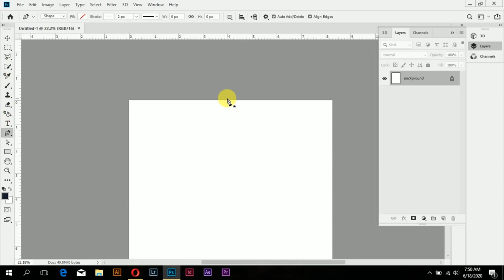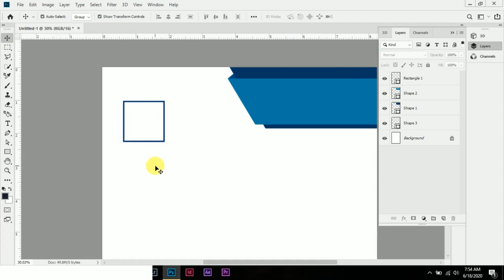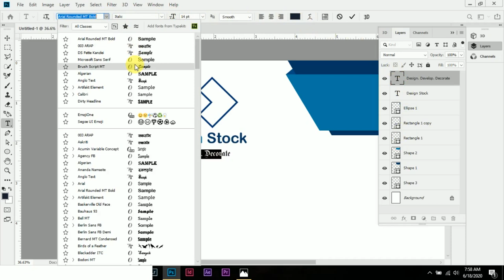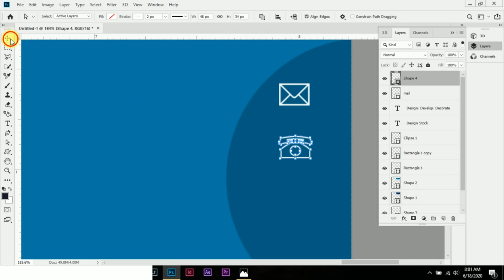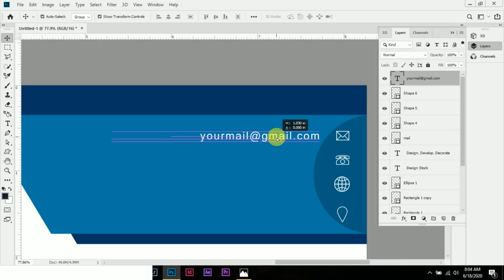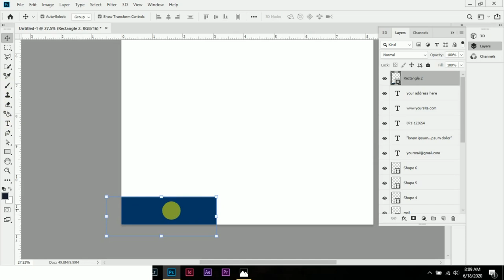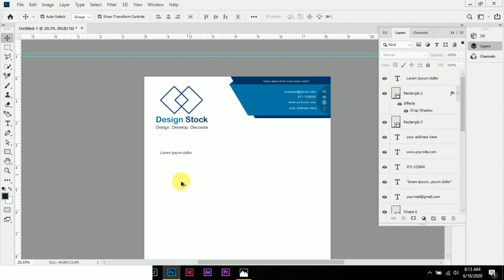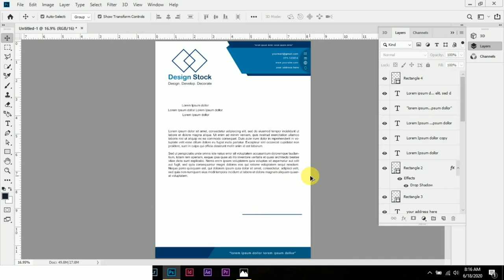How to design Letter head/pad in photoshop | Nepali Tutorial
यो युट्युब च्यानल सम्पुर्ण ग्राफिक्स सिक्न इच्छुक विद्यार्थिलाइ ग्राफिक्स डिजाइन सम्बन्धी सम्पुर्ण ज्ञान हाम्रै नेपाली भाषामा प्रदान गर्ने उदेस्यले खोलिएको हो ।

हल यस च्यानलले Adobe photoshop र Adobe illustrator मा ट्युटोरियल बनाउदै आइरहेको छ तर पछि हजुरहरुको साथ मिलेमा Adobe indesign, adobe premiere pro, adobe after effect र adobe XD को ट्युटोरियल पनि प्रदान गर्ने उदेस्य लिएका छाैँ ।

हामि अहिले सुरुवाती अवस्थामा छाैँ त्यसैले ट्युटोरियलमा केहि कमि कमजोरी भए हामीलाइ सुझाव दिन सक्नुहुन्छ । हजुरको सझावलाइ हामी यथासिग्र लागु गर्ने छोैँ।

ट्युटोरियल हेरिसकेपछी त्यस भिडियो मुल्याङन गर्नुहोला र हामिलाइ सुझाव दिनुहोला।